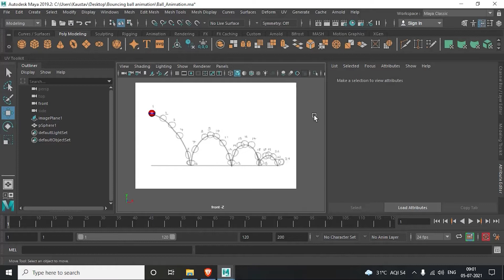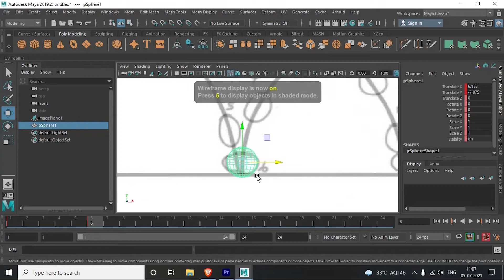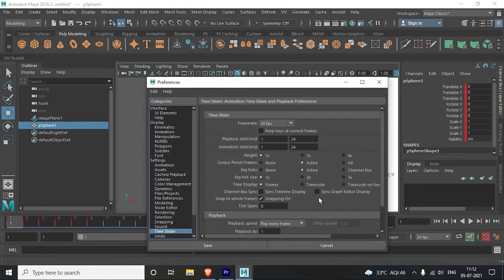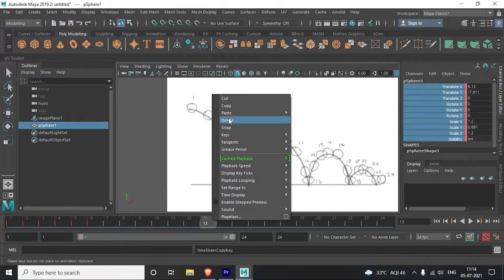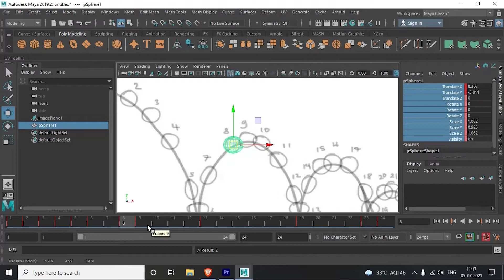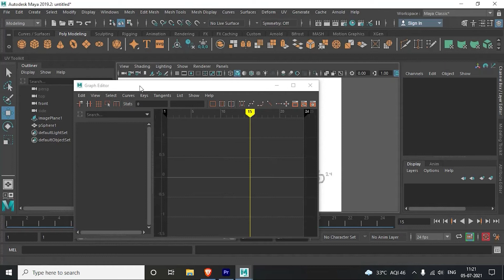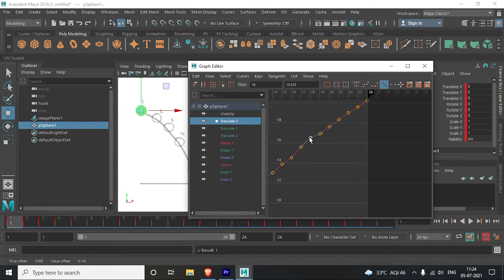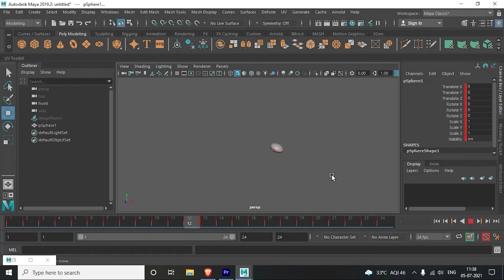Basic Ball Animation For Beginners In Autodesk Maya (Hindi)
Hi there,
On this video we'll learn about simple & easy Ball Animation  Techniques in Autodesk Maya only for the BEGINNERS.